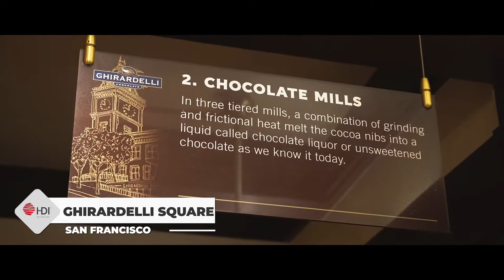HDI Explore World 2023: West Coast USA 🇺🇸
Selamat Pagi!

Lebih luar biasa dari sebelumnya, persiapkan diri Anda untuk HDI Explore World 2023. Tahun 2023, HDI mengajak Anda untuk berwisata ke West Coast USA.
Apa saja destinasi serunya? Simak dalam video berikut ini!

Sampai ketemu di HDI Explore World 2022 West Coast USA ❤️